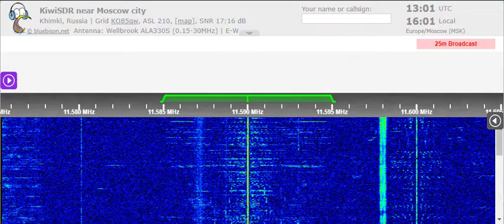24 05 2022 Bible Voice Broadcasting Living The Bible in English to NEAs 1300 on 11590 Tashkent